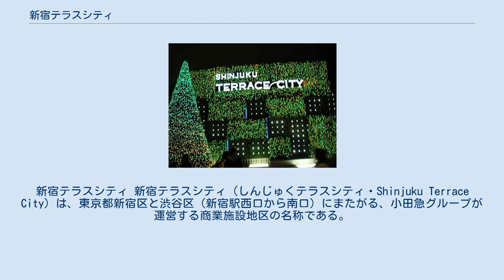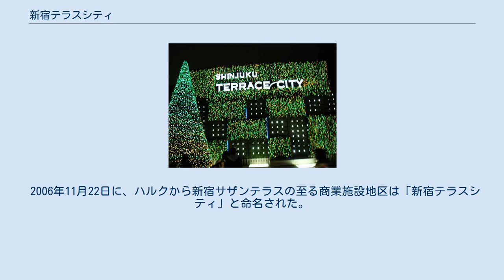新宿テラスシティ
新宿テラスシティ 新宿テラスシティ（しんじゅくテラスシティ・Shinjuku Terrace City）は、東京都新宿区と渋谷区（新宿駅西口から南口）にまたがる、小田急グループが運営する商業施設地区の名称である。
 1967年に坂倉準三の門下であった阪田誠造が設計を担当した新宿西口小田急ビル（現：小田急新宿駅ビル）が竣工した。
 この駅ビルはできたてのプラットホーム屋上を人工地盤に替え、甲州街道に車路を結んで完成させた。
この人工地盤の構築が端緒となり、阪田らは小田急電鉄に「大通り構想」（1975年～76年ごろの小田急線新宿1号踏切までの計画提案）を提出した。
 大通り構想とは新宿西口のハルクからカリヨン橋、小田急百貨店、モザイク坂から新宿ミロードに至る商業施設群を甲州街道を超えて軌道上空を利用し、代々木方面に延長するもので、新宿南口に関して、小田急電鉄は隣接地所有者であるJR東日本と共同開発を行うことで合意した。
この計画に沿ってJR東日本は本社移転先を新宿と決定し、新社屋であるJR東日本本社ビルを建設した。
また小田急電鉄は小田急サザンタワーを建設。
併せて両ビルに沿って開放空間である新宿サザンテラスを整備した。
 2006年11月22日に、ハルクから新宿サザンテラスの至る商業施設地区は「新宿テラスシティ」と命名された。